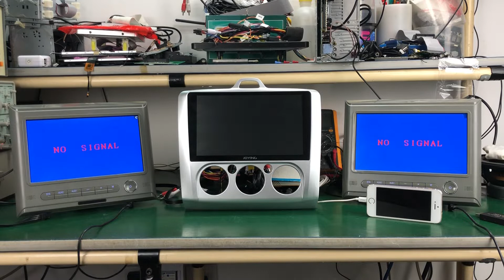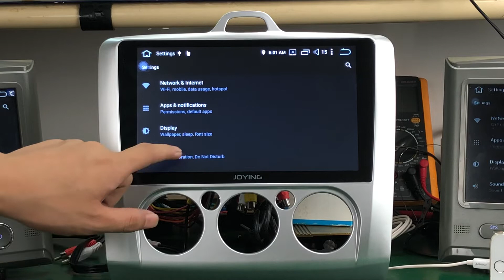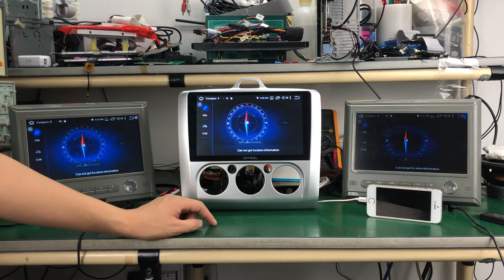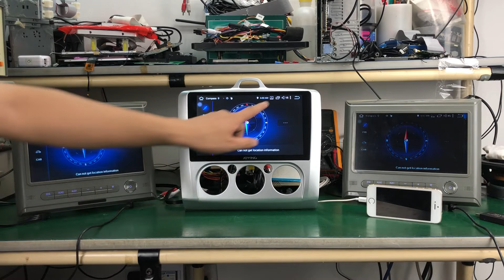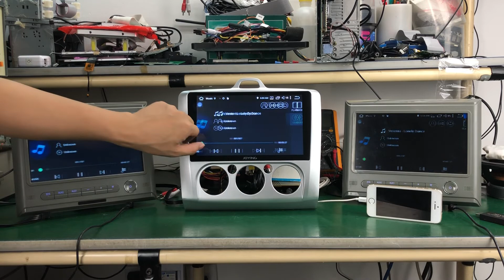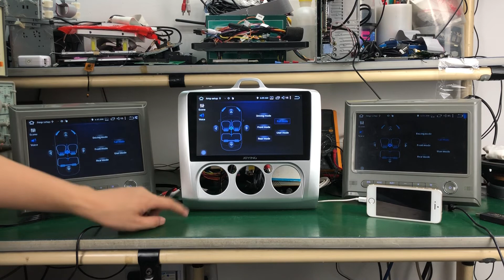Joying Ford Focus Apple Carplay Head Unit Android 8 Octa Core GPS Navigation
Joying Android 8 Octa Core 4GB/64GB Head Unit for Low Configuration Ford Focus 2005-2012

Features and Functions in detail:
* It is 9 inch Capactive Multi-Touch screen and the resolution is 1024*600
* Octa-Core 64bit CPU Coretex-A53@1.5G, Android 8.0.0 PX5 4GB RAM + 64GB ROM Flash
* AMP IC: TDA 7388    Radio IC: TEF6686
* Support Apple Carplay&Android Auto: voice command for phone calling, send message, navigation, music,etc
* Support Video Out to connect headrest
* Compatible with third-part Launcher App, Support TPMS
* Radio FM/AM Tunner with RDS, Rename Radio Station
* Bluetooth handsfree phone with synchronization of phonebook contact
* Micro SD card / USB / HDD connection - for Music, Pictures and Videos
* Come with Google Play Store for many Android apps
* Wifi Integrated: for connect to wi-fi hotpots and smartphone directly
* Support Backup Camera, Front DVR Camera, OBD2 and DAB+
* Online and Offline GPS Navigation System support
* Support to connect external subwoofer, come with SUB control in EQ
* Support to Play 1080P and 4K Video